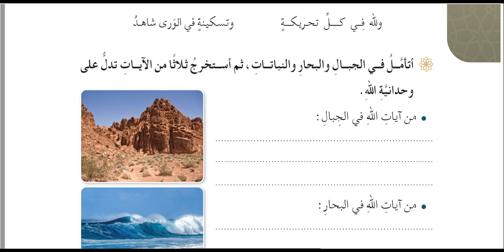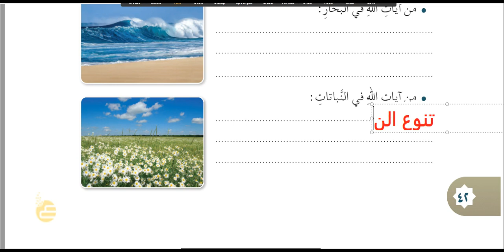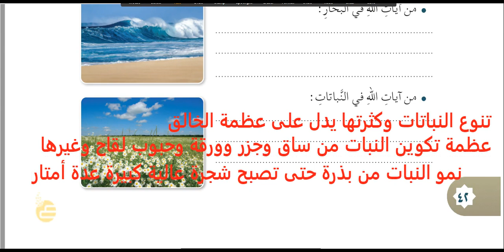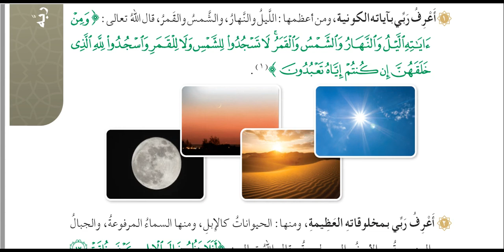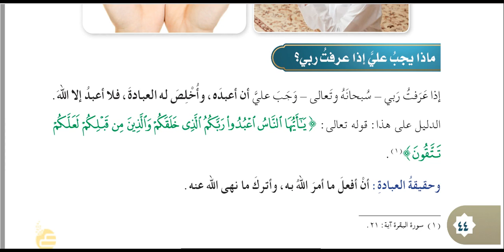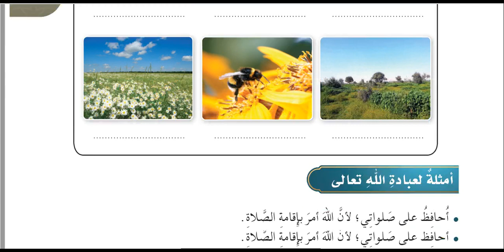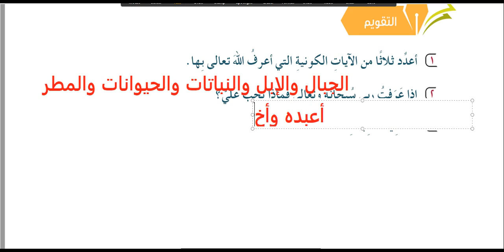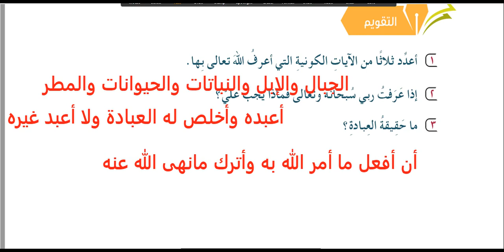دلائل معرفة الرب مادة التوحيد للصف الخامس الابتدائي الترم الأول 1442هـ